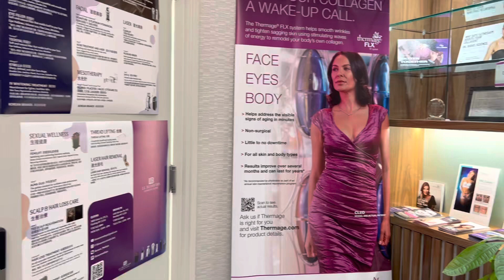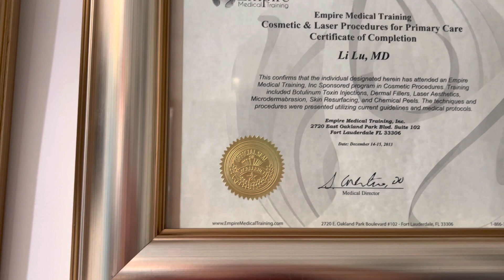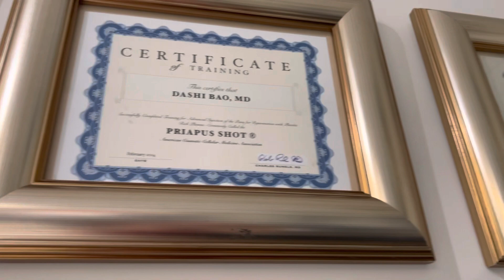吕莉医生MD 主理的 法拉盛 盛妍国际医美诊所